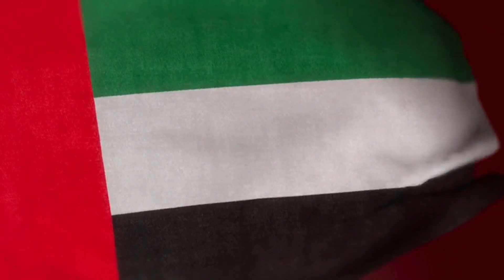Abu Dhabi Visit